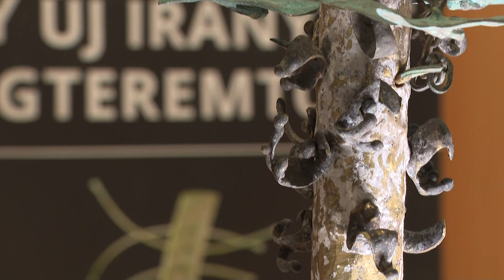A Napfény szerelmese - Kepenyes Pál kiállítása Szekszárdon